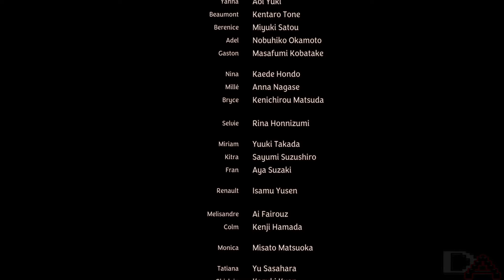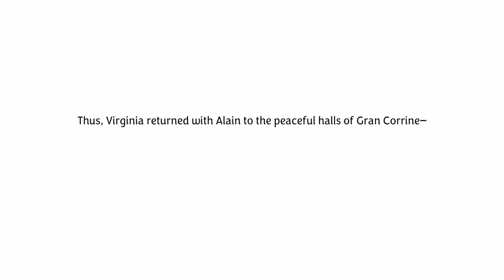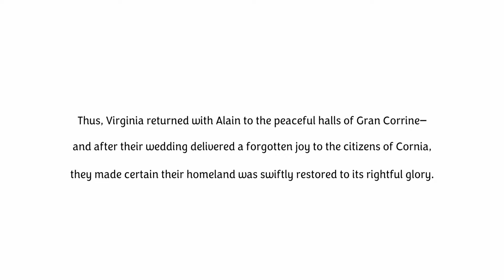Unicorn Overlord | Final Boss and True Ending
True Final Boss with all conditions met to defeat Baltro done on Expert.

Unicorn Overlord is a 2024 tactical role-playing game developed by Vanillaware and published by Atlus in Japan, and Sega worldwide, for Nintendo Switch, PlayStation 4, PlayStation 5 and Xbox Series X/S. Set on the continent of Fevrith as it is consumed by war, the story follows exiled prince Alain as he gathers allies to take back his kingdom from the Zenoiran Empire led by the rogue General Valmore.

I also Streamed Atlus And Sega Games on Discord one week Before the Official release.

🕧Time Stamps: (coming)
0:00 Start
4:59 Galerius
15:07 Galerius Defeated
21:57 True Final Boss Baltro
32:43 Baltro Defeated (True Ending)

⚙️Mods used: (Mod Creator)

Suhcra-Sensei at your service.

I post clips and gameplay of popular JRPGs or other types if requested.

I don't have a fixed upload schedule. My video uploads can range from once a day to once a week or monthly. However, if a new game piques my interest, I usually upload daily content.